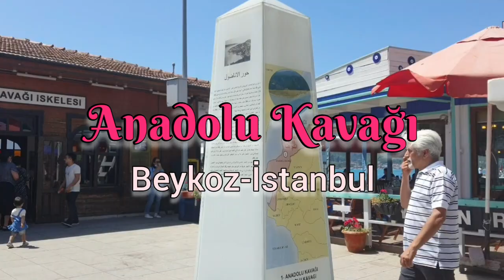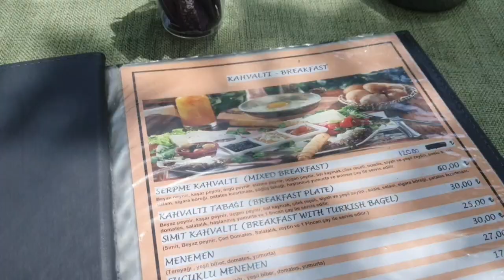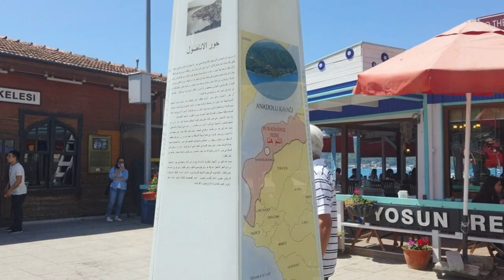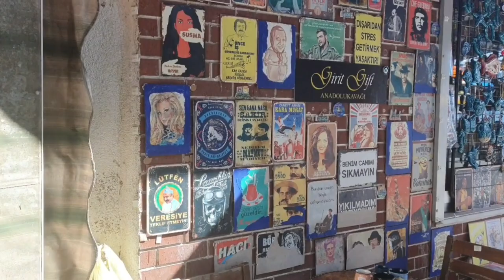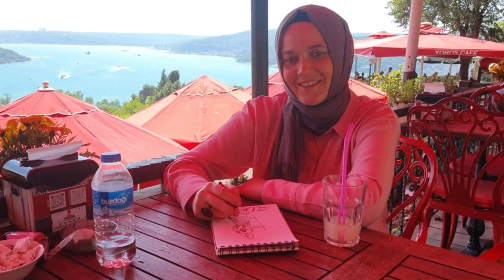Anadolu Kavağı Gezilecek Yerler, Yeme-İçme Yerleri Vlog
Bu videoda Sizlerle Anadolu Kavağı Beykoz/ Istanbul ile ilgili bir Vlog video paylaştım. Anadolu Kavağı da Sizi neler bekliyor, baştan sona izleyerek en güzel yerlerini öğrenebilirsiniz.
Anadolu Kavağı  nerede, Anadolu Kavağına  nasıl gidilir, Anadolu Kavağı da neler var,Anadolu Kavağı yeme-içme, Anadolu Kavağı  cafe, Anadolu Kavağı Camii, Anadolu Kavağı sokakları, Anadolu Kavağı sahili, Anadolu Kavağı tarihi gibi konular hakkında sizlere bilgiler veriyorum.
güzel yerlerini gelin beraber görelim ve yakından tanıyalım. Anadolu Kavağıvideomu keyifle izlemenizi diliyorum.

This video is a walking tour vlog video about  Anadolu Kavağı  in  İstanbul /Turkey. I hope you will watch the video with pleasure. You can learn more about Anadolu Kavağı with this video .For those who wonder about İstanbul ' s most beautiful places  İ wish nice watches.

İstanbul da gezilecek yerler neresidir ? / Which places in İstanbul to visit
İstanbul da görülmesi gereken en güzel yer ? / the mos beautiful place to see in istanbul

İstanbul Travel Guide 2022